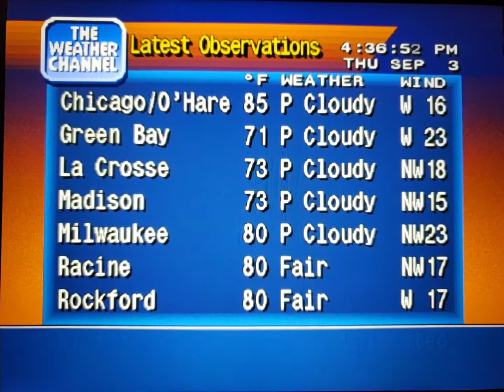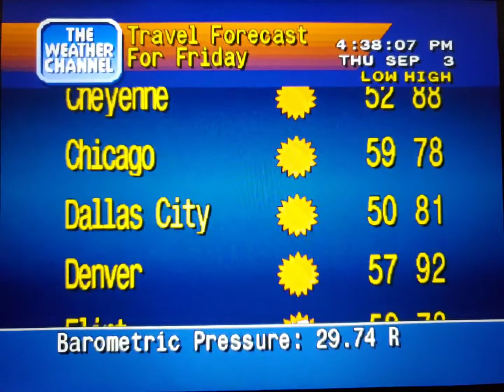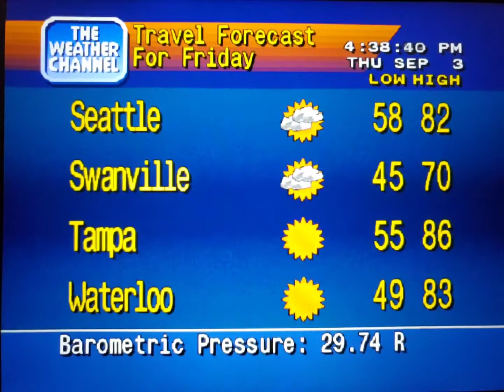WeatherStar 4000 Simulator Sept. 3, 2020(10)